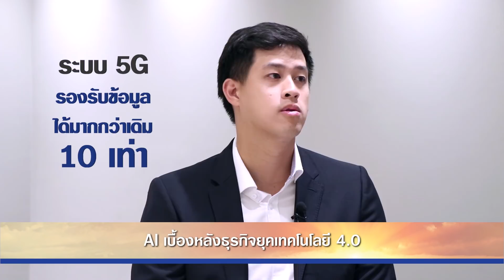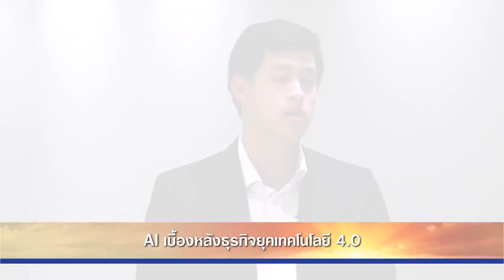AI เบื้องหลังธุรกิจยุคเทคโนโลยี 4.0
วิวัฒนาการของเทคโนโลยีนั้นมีมาแล้ว 4 ยุค โดยรอบล่าสุดเรียกว่า ยุคปฏิวัติอุตสาหกรรม 4.0 ที่แต่ละประเทศต่างก็ลงทุนโครงสร้างพื้นฐานกันอย่างหนักหน่วง โดยเฉพาะ 5G ซึ่งจะเป็นเทคโนโลยีสำคัญที่รองรับการส่งข้อมูลต่างๆ บนโลกออนไลน์ ได้รวดเร็วกว่าเดิมมาก เช่น ดาวน์โหลดภาพยนตร์ สตรีมมิ่ง 10-20 เรื่องได้ในเวลาเพียงวินาทีเดียว นี่จึงเป็นที่มาสำคัญอันนำไปสู่การเกิดนวัตกรรมใหม่ๆ

สำหรับภาคอุตสาหกรรมการผลิต ก็สามารถผลิตสินค้าได้ตรงความต้องการผู้บริโภคแต่ละคนมากขึ้น จากเดิมที่ผลิตสินค้าเป็นลำดับขั้นตอน ซึ่งตอบโจทย์วงกว้าง จากสายพานผลิต A ไป B ไป C โดยในตอนนี้ ก็อาจจะสลับไปมาหรือข้ามบางขั้นตอนไปได้ ในกรณีที่ผู้บริโภคไม่ได้ต้องการสิ่งนั้น โดยมีปัญญาประดิษฐ์ (AI) ช่วยทำงานอยู่เบื้องหลัง หรืออย่างในธุรกิจสุขภาพ ก็สามารถใช้ AI มาช่วยแพทย์ตรวจวินิจฉัยโรคได้รวดเร็วและแม่นยำยิ่งขึ้น ด้วยเหตุนี้ จึงเป็นโอกาสของการลงทุนในธุรกิจที่เกี่ยวข้องกับการนำเทคโนโลยีไปเปลี่ยนแปลงรูปแบบการบริโภค อย่างเช่น กองทุน B-FUTURE